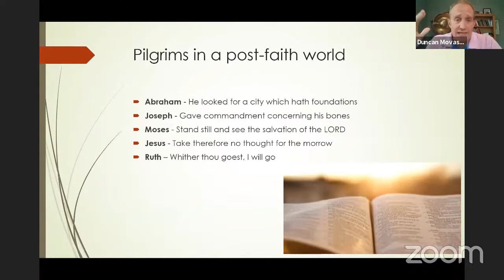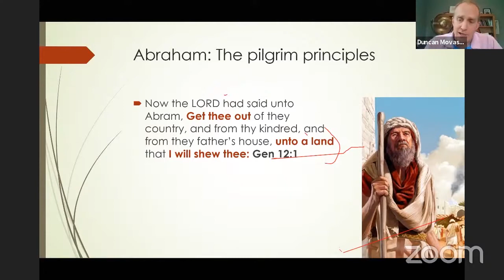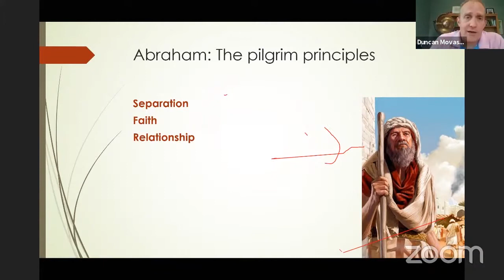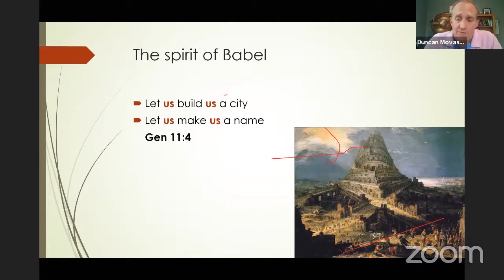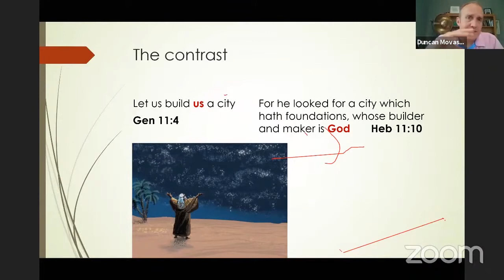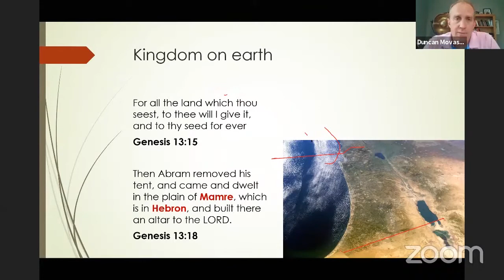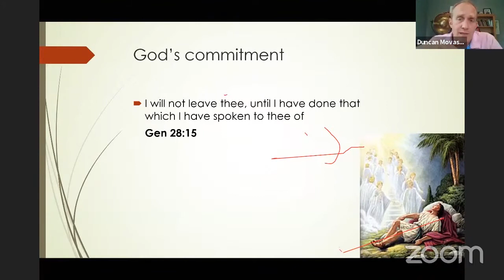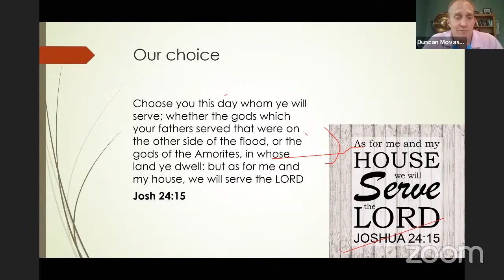Class 1 Abraham, He looked for a city which hath foundations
Duncan Movassaghi - Pilgrims in a post-faith world